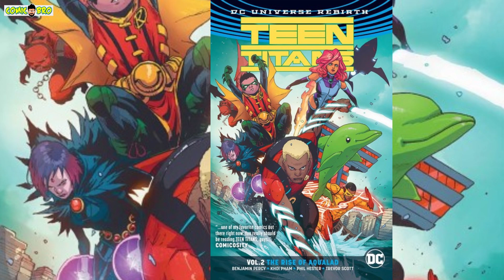Teen Titans [Explained in Hindi]